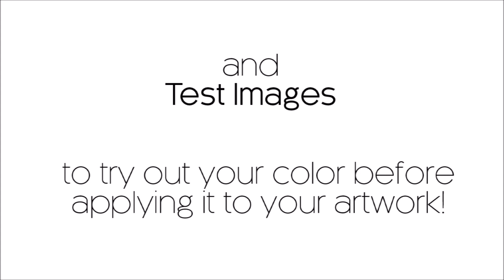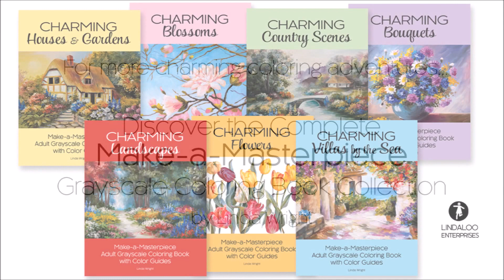Charming Bouquets ~ Adult Grayscale Coloring Book with Color Guides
Make-a-Masterpiece! Enjoy coloring vases of bouquets and baskets of blooms! You'll find lilacs, sunflowers, daisies, poppies, tulips, violets and more. These grayscale images feature still life arrangements with flowers galore in the beautiful style of impressionist art.

In this unique, luxury coloring book, impressionist paintings are printed in color across from a grayscale version of the same image to be hand colored. Imitate the Color Guide to make your own stunning reproduction. Or use the Color Guide for inspiration...and innovate to develop a fresh color palette. The grayscale shading will show through your transparent pigments for beautiful results.

Features:
    30 single-sided grayscale images to color
    30 full-size Color Guides showing each image's original colors
    2 small Test Images for each coloring page to try out your colors before you apply them to your art
    2 pages of Tips & Techniques including the Make-a-Masterpiece method and recommended supplies
    Professionally optimized grayscale calibrated by photo-industry experts
    Printed on 70# medium weight acid-free paper
    Fun & rewarding for all skill levels
    126 pages

This thoughtfully-planned book is much more than a typical coloring book. It is designed to ensure your success in creating beautiful pieces of wall-worthy art that will make you proud.